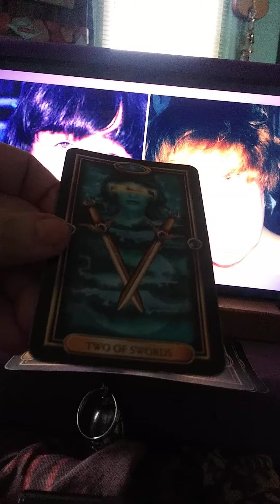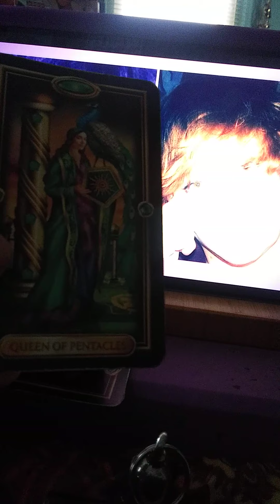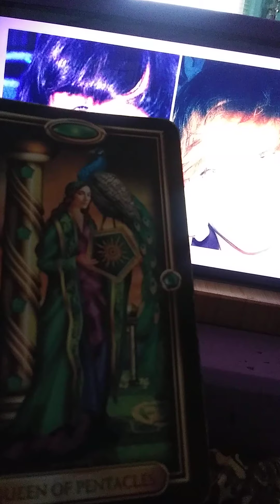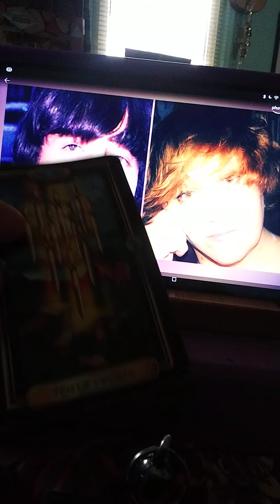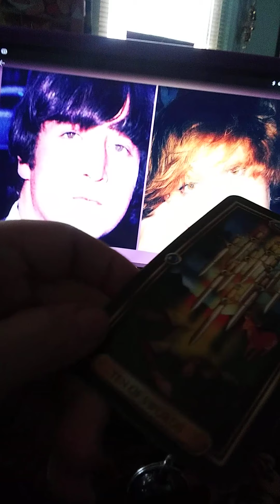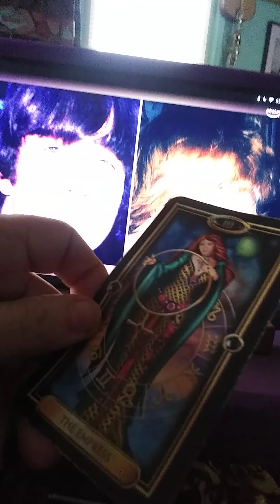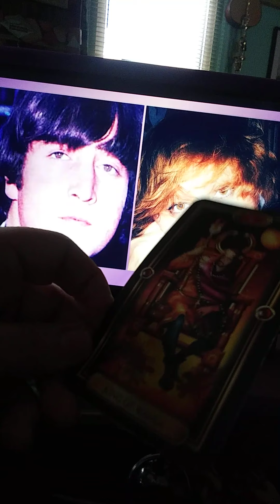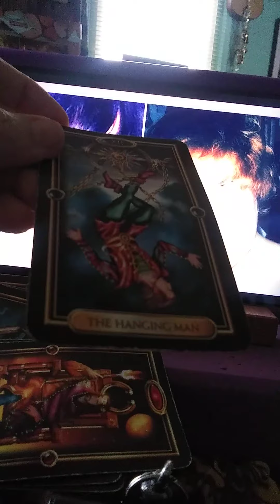Lena & John: TWIN FLAME Tarot July 2, 2021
Too much, man.